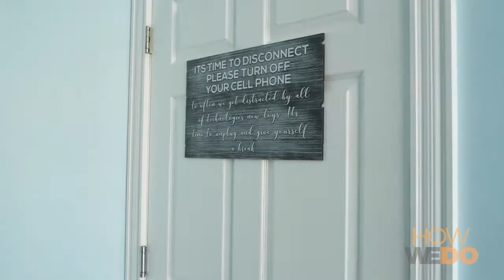The Float Place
A video made with partnership  from GreatLongIsland.com,  Patchogue BID, and Benny Migs Photo.  Show casing the retail shopping in the Village of Patchogue.